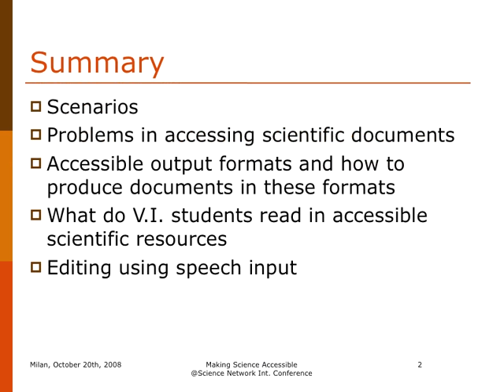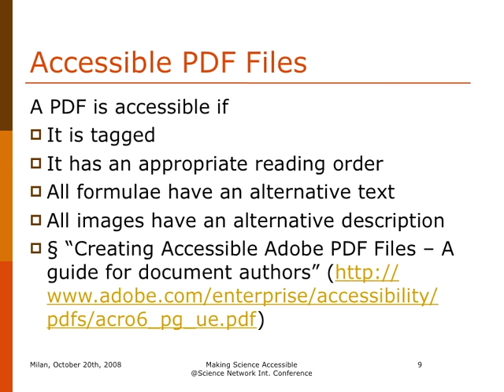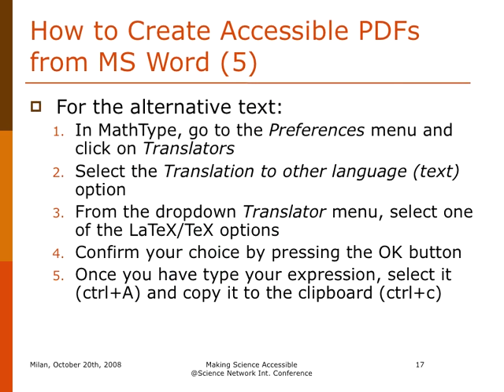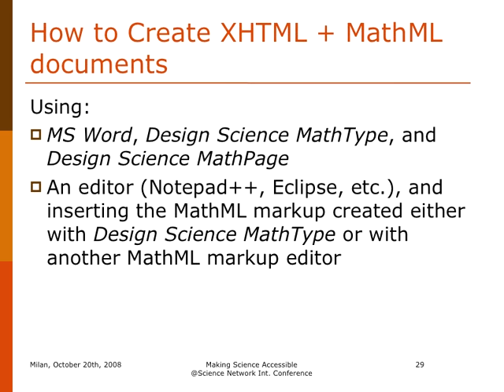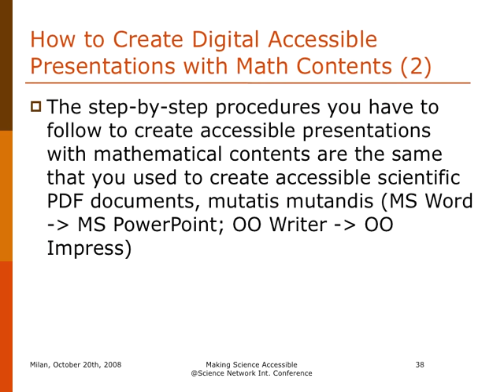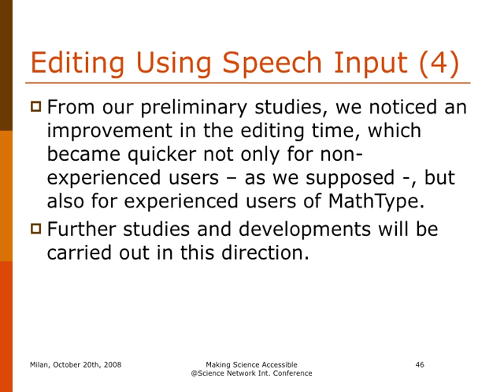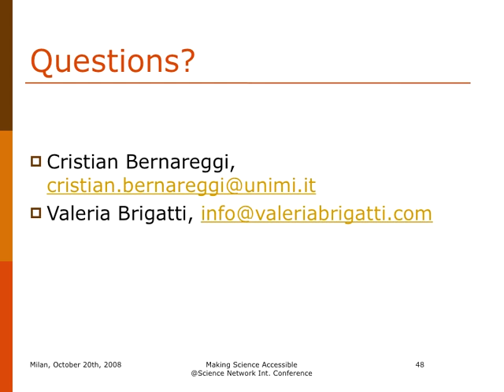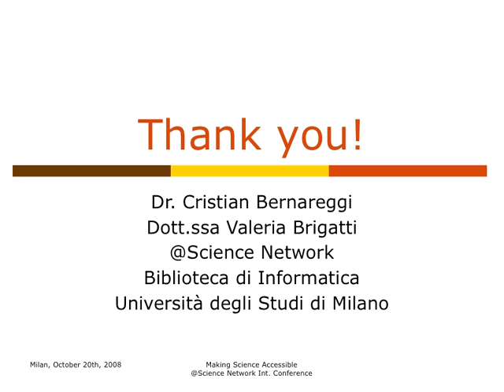How to Produce Accessible Educational Resources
V. Brigatti
Milano, Italy